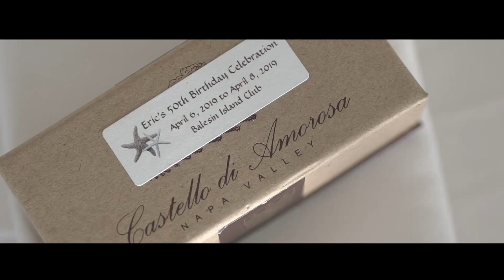Eric Encarnacion's 50th Birthday | BALESIN Same Day Edit by Nice Print Photography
Where It All Begins by Summer Kennedy